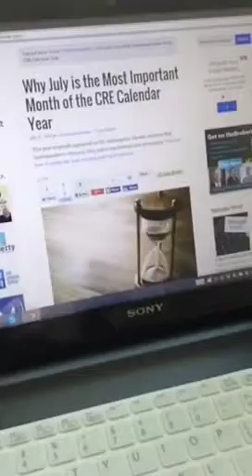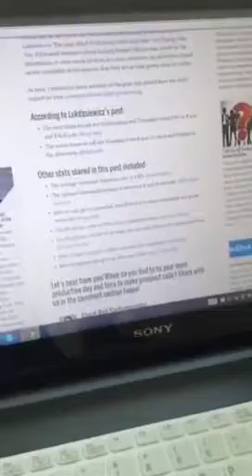July 17 2015 CRE BlogScope w/ tBL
Featured The Massimo Group Rod Santomassimo
Topics: managing your sales pipeline and best time to make sales calls.